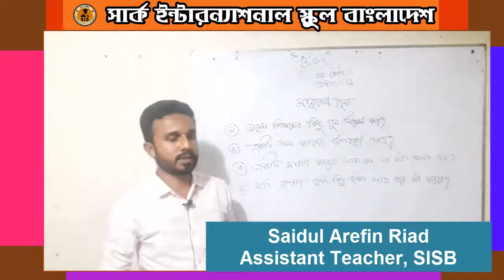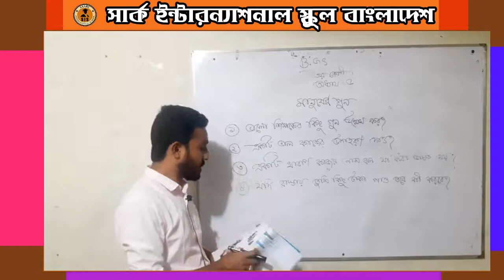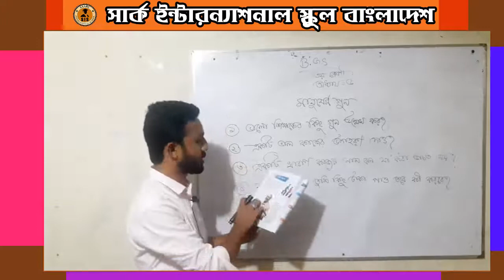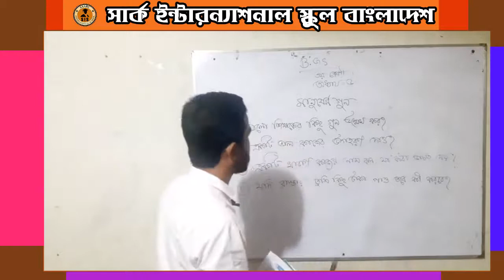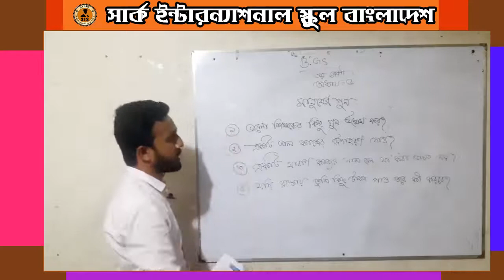৩য় শ্রেণি । বাংলাদেশ ও বিশ্বপরিচয় । অধ্যায়: ০৫ মানুষের গুণ আলোচনা। SAARC e Education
তৃতীয় শ্রেণি । বাংলাদেশ ও বিশ্বপরিচয় । অধ্যায়: ০৫ মানুষের গুণ আলোচনা। SAARC e Education
CLass 3 | Bangladesh & Global Studies | Riad Sir